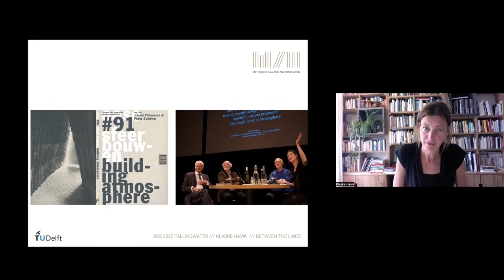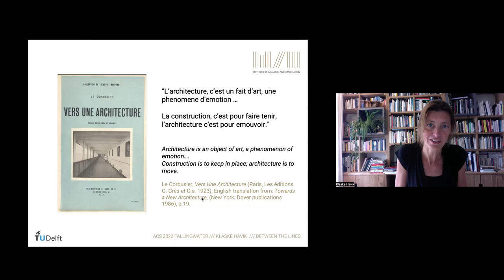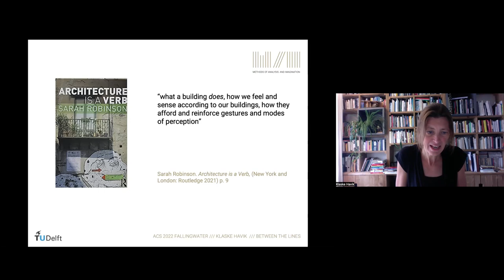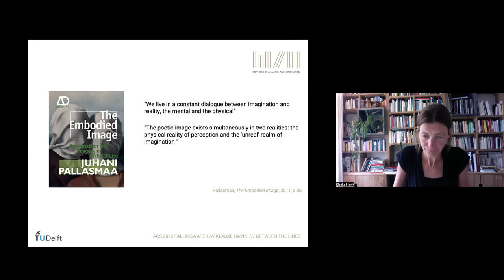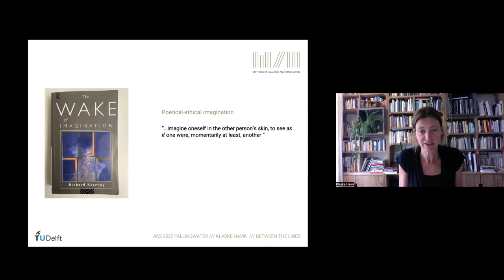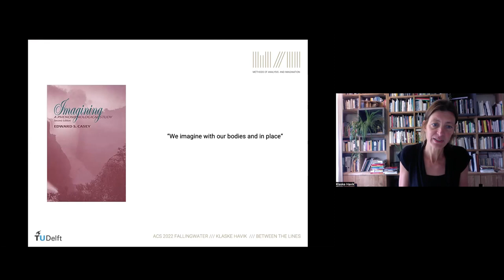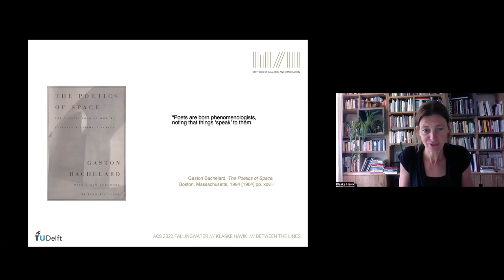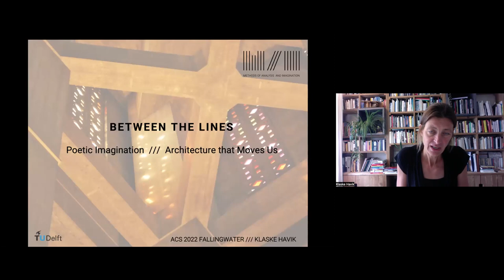Between the Lines. Poetic Imagination. Architecture that Moves Us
Lecture given by Klaske Havik (Delft University of Technology, the Netherlands) at the ACSF 12 Symposium that took place in Fallingwater, PA, in June 2022.

BRIEF INTRO
Design is by definition an act of imagination: architects imagine something that does not yet exist, they imagine a future reality. It takes imagination to think about how existing spatial realities may evolve in time, and it takes imagination to develop ideas for possible futures. Literary writers, with their imagined worlds, offer possible viewpoints, imagined alternatives to reality. The surrealist writers such as Andre Bréton and Louis Aragon celebrated the transcendence of reality, and magical realist writers, such as Gabriel García Márquez, Alejo Carpentier and Isabel Allende, sought to acknowledge the magical dimension of reality. Utopian and dystopian novels could be seen as extrapolations of certain aspects of society. Georges Orwell’s 1984, for instance, could be seen as critique on tendencies of surveillance and control, or Kafka’s The Castle, a critique on the excesses of bureaucracy. Novels are means to criticize societal developments, and to speculate on possible futures- desired ones or feared ones. Each story is thus a response to reality, an imagination that is rooted in reality. Building upon the work of theorists of narrative imagination, such as Paul Ricoeur and David Herman, the Belgian professor of comparative literature Bart Keunen suggested that for an imaginary construction to evoke a lived experience, attention to details is important: there should be enough details to construct a whole, and to be ‘immersed’ in the imagined situation. Likewise, we could argue, architectural imagination is rooted in the real, responds to questions that emerge from reality, while providing details that can evoke embodied and emotional ‘movement’.